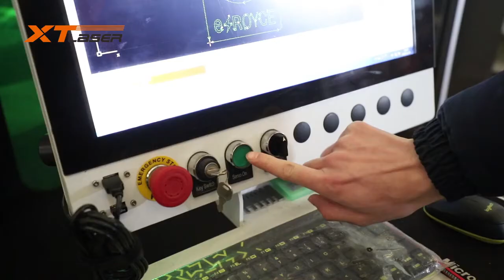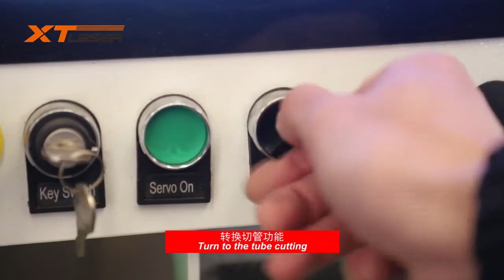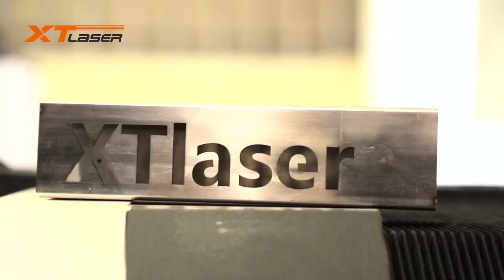Operation video Plate and tube fiber laser cutting machine-xt LASER